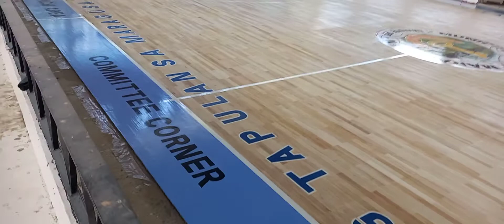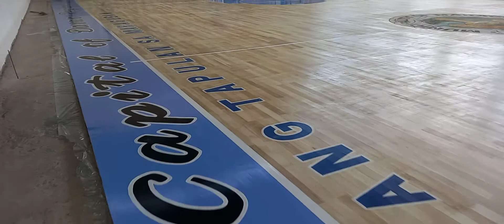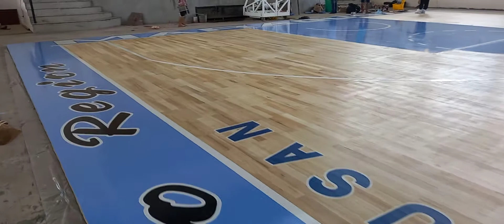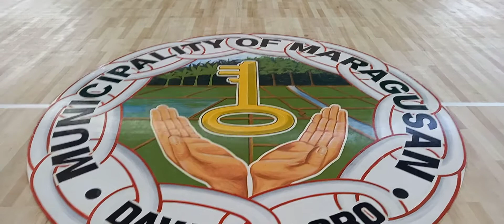95% maple wood tiles @ LGU maragusan